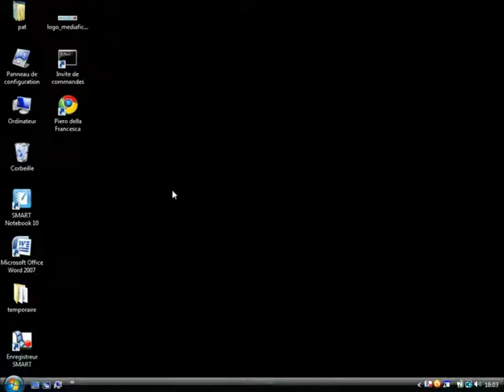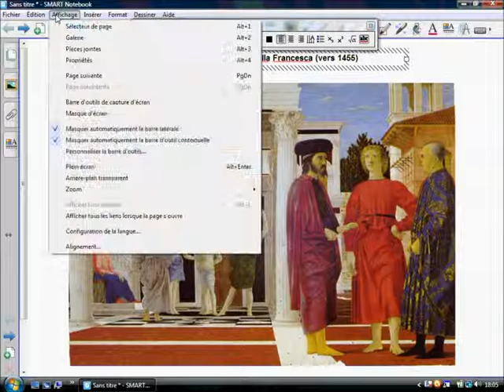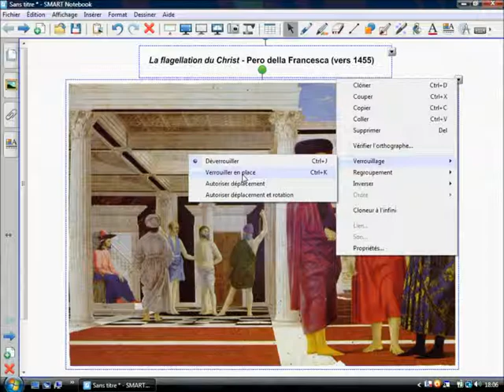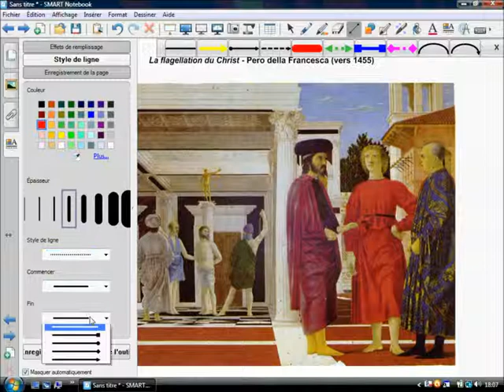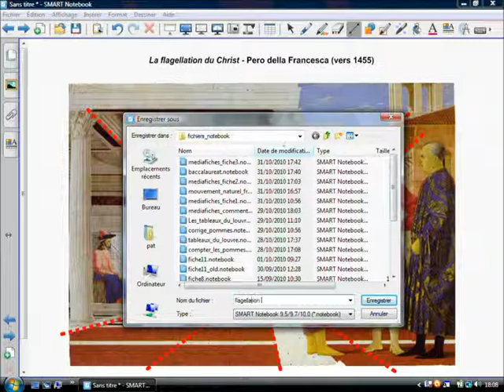Fiche 4a - Les lignes de fuite -SMART Notebook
Analyse d'image (1) : la composition d'un tableau
Dans le contexte d'une étude de la composition d'un œuvre picturale, on demande aux élèves de venir construire les lignes de fuite.